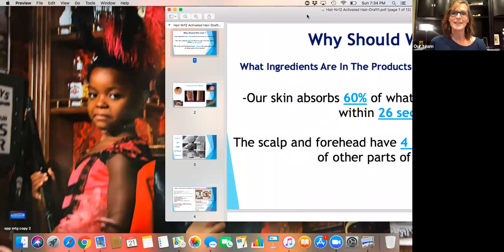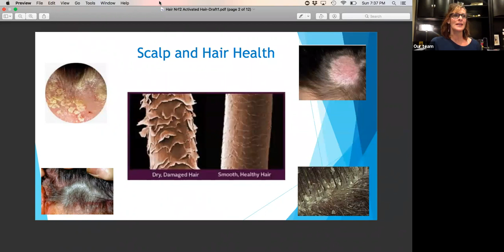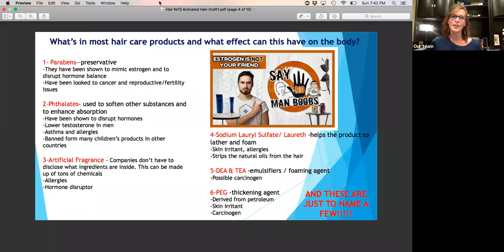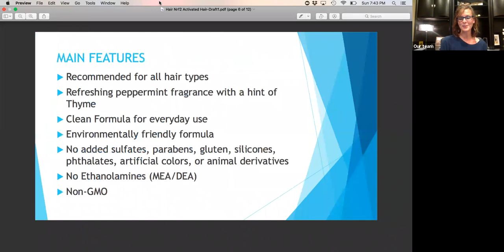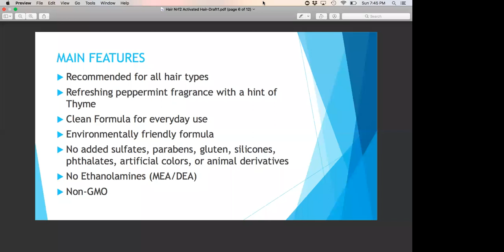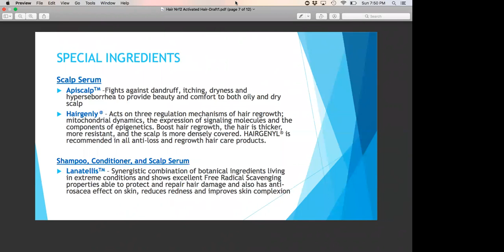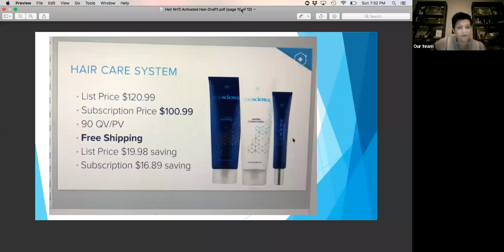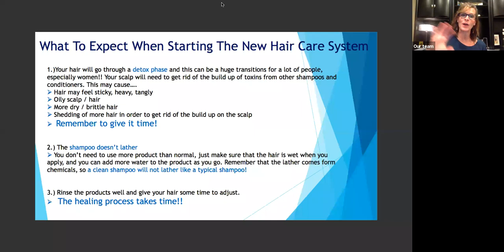LifeVantage Hair Care Info & Launch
Learn the nuts and bolts of the business and products with our  Lifevantage training webinar.